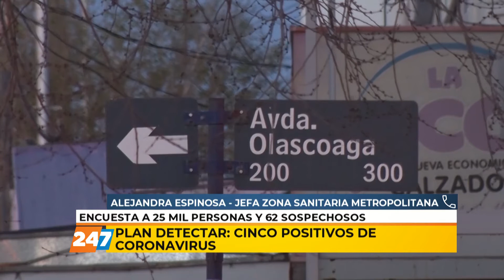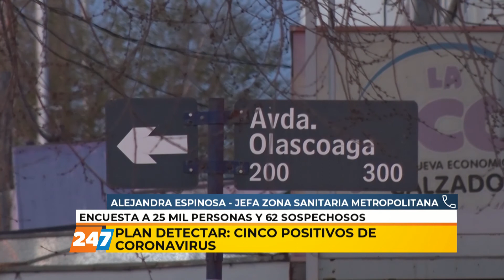27/07/20 | CDA | PLAN DETECTAR: CINCO POSITIVOS DE CORONAVIRUS | ESPINOSA